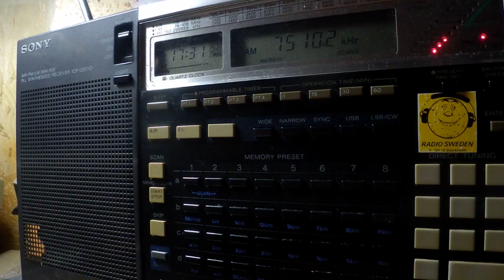20 04 2018 FEBA Radio in Silte to EaAf 1730 on 7510 Yerevan